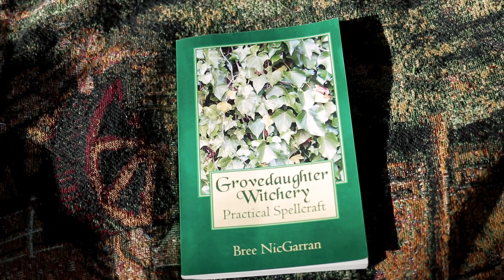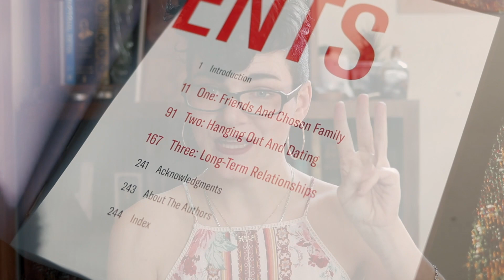You Shouldn't Be a Witch if...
Important, easy, and a necessary part of the Craft. Enjoy my spicy hot takes about research.